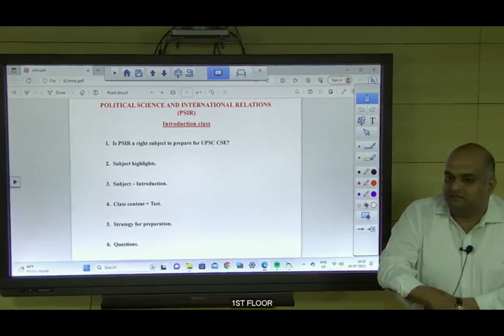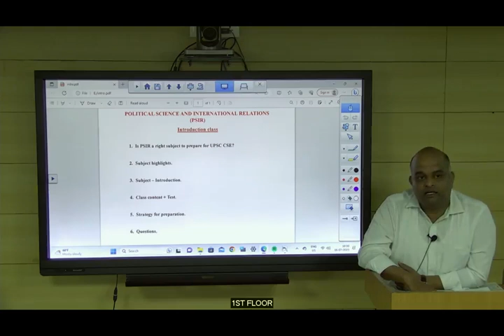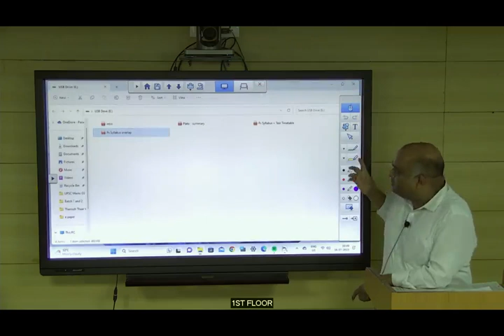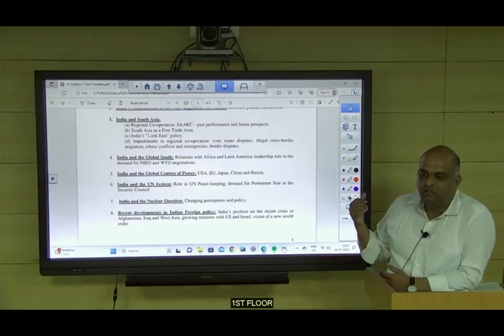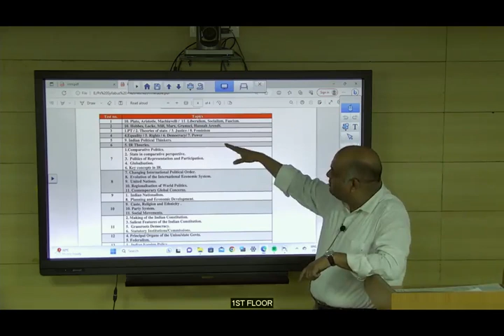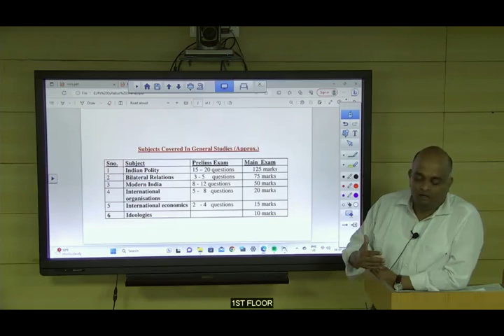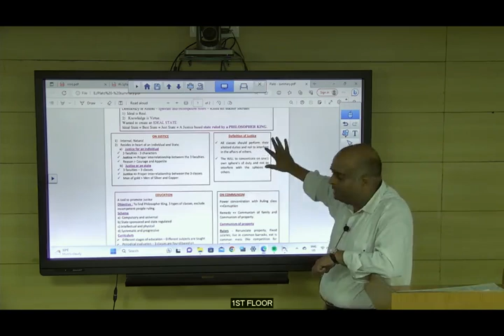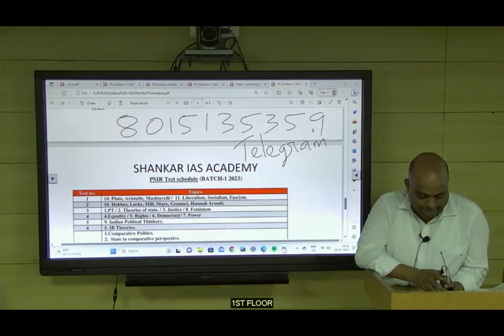Demo Class - Political Science and International Relations| Shankar IAS Academy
In this video, Mr. Govind (Faculty, Shankar IAS Academy) discusses the reasons and factors for choosing Political Science and International Relations (PSIR) as an Optional Subject.